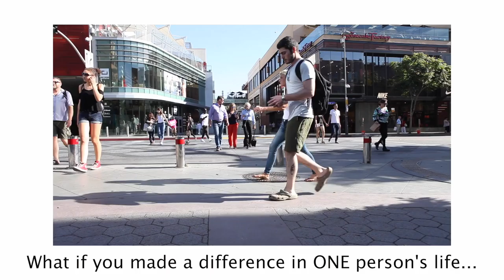01 Best People 365 "The Power of One Person"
This is our first episode of the Best People 365 - Short Stories.

The title of this episode is "The Power of One Person."